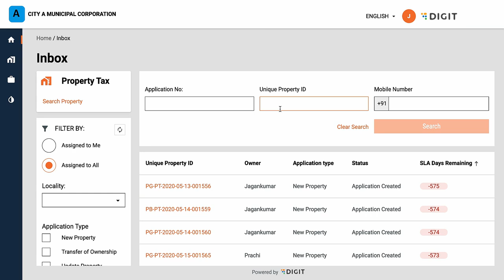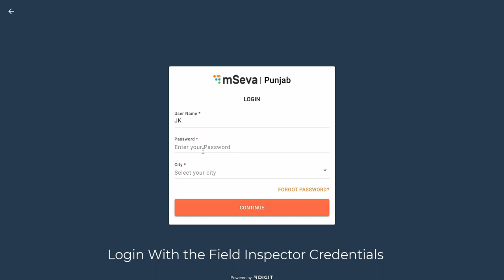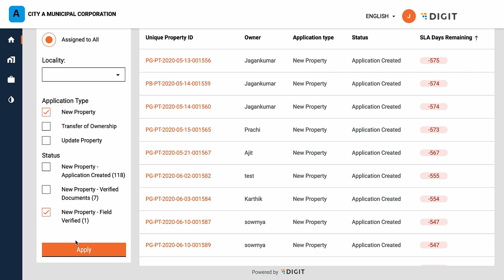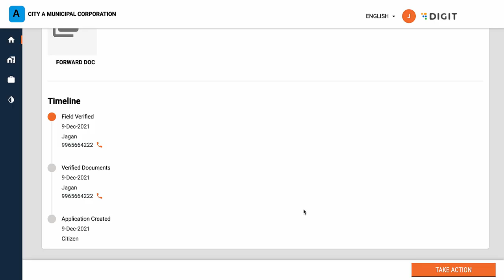Approve new property registration applications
How to approve new property registration applications